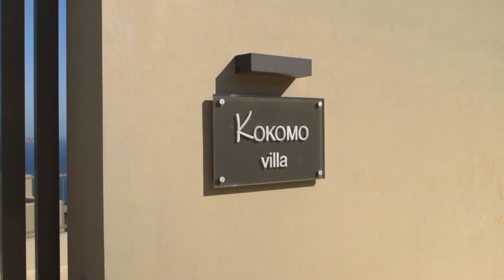Designer villa for Rent in Crete, Greece |Villa Tour |Kokomo in 4K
With breathtaking sunset views over the bay of Chania, Κοkomo is a brand new stunning villa and provides the ultimate retreat for relaxation and luxury.

Perched high up but just 800 meters from the Cretan coast, it is located in a beautiful area, full of sleepy traditional Greek villages, and just a few minutes away from lovely sandy beaches and hidden coves.

The villa comfortably sleeps up to 6 people and features 3 double bedrooms, a large heated infinity swimming pool and a fantastic outdoor dining and BBQ area.

Combined with multiple balconies and terraces which were designed to be both private and also showcase the fantastic views, the villa also boasts a spacious open-plan kitchen, dining, and lounge area inside the villa.

Superbly designed and furnished, this villa offers families and groups a 5-star experience and is the perfect base when visiting the wonderful area of Western Crete.

Visit some of the most beautiful beaches in the world or simply relax at the villa and enjoy its amazing views over the sea and mountains.

Villa Kokomo is only a 45-minute drive from the international airport of Chania and the historic Venetian city of Chania, known as ‘little Venice’.

Set on two floors, the villa has been designed to take advantage of the magnificent scenery and the thoughtful layout offers superb views from the bedrooms and living areas. The upper floor and main entrance area to the house feature 2 double bedrooms with large balconies. The lower floor features a further double bedroom, a spacious open plan living area, and access to the swimming pool and outdoor dining and terraces

Upper floor
Bedroom 1
A master bedroom with a king-size bed, en suite shower room, has access to both shared and private balconies through large sliding terrace windows.

Bedroom 2
A bedroom with a king-size bed which can easily be converted to 2 single beds and a private balcony.

Lower floor
A staircase leads down to the main living area and swimming pool level.

The spacious interior features a further double bedroom, open plan kitchen/living area, and a guest toilet.

The living area overlooks the pool and views across the bay and features spacious seating areas, a television with satellite channels, and a large dining table.
Pool area
The ground floor accesses the pool, terrace areas, and outdoor dining areas.
The private and heated swimming pool has a stunning infinity feature where the water cascades over the end of the pool.
There is an option for the pool to be heated on request.

The very large beautiful outdoor living space includes luxury sunbeds and designer lounge chairs available for the use of guests.

A full outdoor dining area and the kitchen are situated next to the pool. It has a charcoal BBQ, a large dining table has a covered pergola for shade and a heater if required.

Villa features

All bedrooms have fitted wardrobes and are comfortably furnished with luxury beds, bedside cabinets and bedside lighting. Hairdryers are provided in all bedrooms.

Free WiFi is available throughout the house and in all outside areas.

The villa provides full air conditioning independently controlled in every room.

The villa has a private entrance with remote controlled electric gate, and parking for several cars, including 2 shaded pergola areas.

A high chair and baby cot is available at the villa for our younger guests

If required, the villa is also equipped with electric pool heating, full under-floor central heating, and patio heaters at the outside dining area.

24/7 MANAGER AVAILABLE

3 BEDROOMS

4 BATHROOMS

2 FLOORS

STABLE WIFI

TELEVISION WITH CHANNELS

IN HOUSE MASSAGE BY REQUEST

PRIVATE CHEF BY REQUEST

PRIVATE POOL

SUN BEDS AND SUN SHADES

BABY COT

BABY CHAIR

WASHING MACHINE

DRYER

POOL TOWELS

AIRCONDITION

KITCHEN EQUIPMENT

PRIVATE PARKING

OUTDOOR SHOWER

Crete Real Estate, Crete Homes for Sale
Luxury villas in Crete. Rent a villa in Crete. Building luxury villas in Chania. Chania luxury villa for sale. Design and build services for villas in Chania. Property management and villa rental in Crete. Selling villas in Chania.